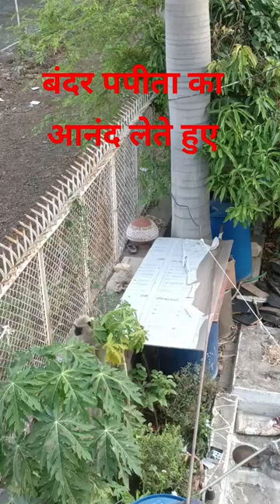बंदर पपीता का आनंद